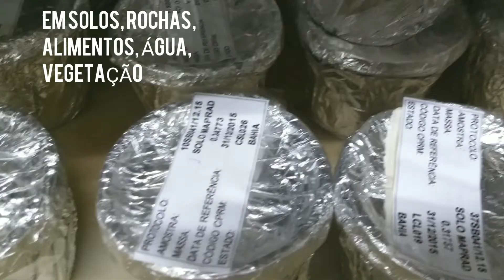Laboratório de Radiometria IRD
No Laboratório de Radiometria do IRD são realizadas análises de radionuclídeos em amostras ambientais e em produtos e insumos importados e exportados pelo país. São realizadas pesquisas, serviços tecnológicos e assessoria técnico-científica no âmbito da Divisão de Radioproteção do IRD. Sempre buscando a excelência na formação de profissionais e pesquisadores, desde estudantes de iniciação científica até o pós-doutorado.